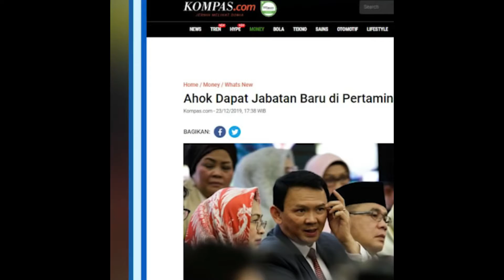AHOK SESUMBAR BAWA PERUSAHAAN PLAT MERAH JADI KELAS DUNIA, KUNCI NYA ADA 3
Basuki Tjahaja Purnama alias Ahok memang baru kemarin ditunjuk sebagai Komisaris Utama PT Pertaminya oleh Erick Thohir.

Meski begitu, pria yang pernah jadi Gubernur DKI Jakarta itu sesumbar bisa membawa Pertamina jadi perusahaan kelas dunia.
Tantangan ke depan pasti banyak, tapi tantangan ini adalah peluang & menjadi pengingat bahwa kita perlu bekerja sama dengan baik," tulisnya.

Tapi untuk mencapai taraf itu, ada tiga hal yang menurutnya harus terpenuhi.

“Saya yakin dengan kekompakan serta kerja sama, serta ridho Tuhan bisa membawa Pertamina menjadi perusahaan kelas dunia."